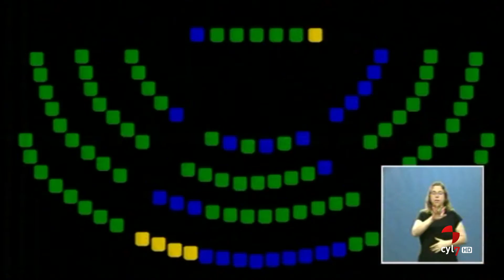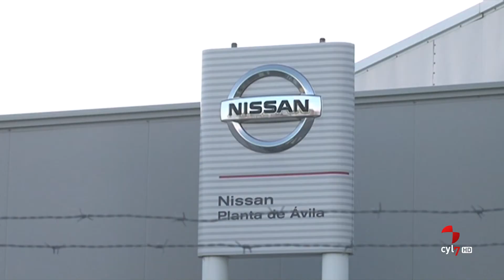Nuestras Cortes (28/06/18)